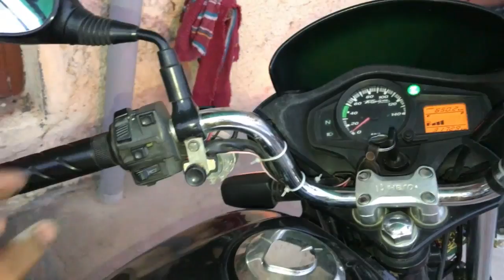how to install side indicator buzzer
all bike and scooty same process installation
best portable tool kit. Hero Honda magnet puller.. Activa magnet puller. Honda Shine achiever Suzuki Access flywheel puller Passion Pro self start Super Splendor flywheel puller Bosch portable car washer.. best car washer. taparia tool kit.. best product best offer bike and car puncture kit..